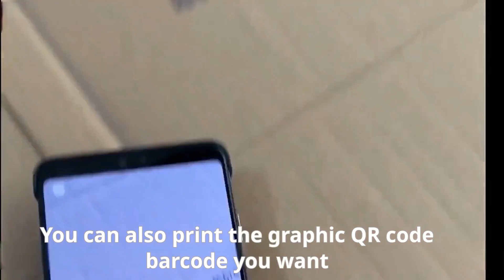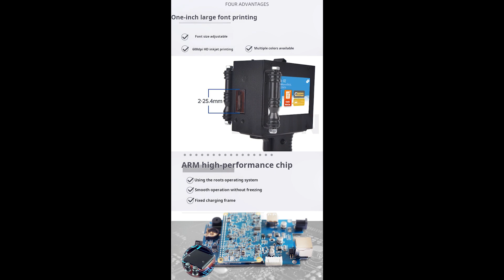Supermarket Bank Fruit Paper Vegetable Bundling Machine